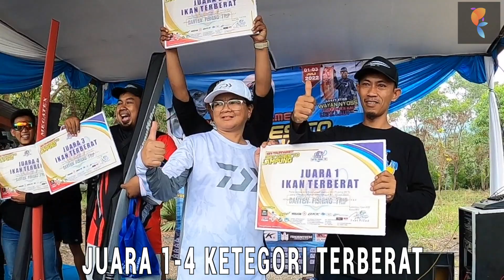GEBYAR & SEMARAK LIPUTAN MINI TOURNAMENT MANCING BANTEN FISHING TRIP 2022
mini tournament
mini tournament bft
mini tournament smr 2022
mancing
mancing ikan
mancing mania
mancing ikan besar
mancing ambyar terbaru 2022
mancing popping
mancing popping di laut
mancing popping pinggir laut
mancing popping gt
mancing popping pesta strike
mancing mania popping
mancing pakai popping
mancing teknik popping
cara mancing popping
mancing popping pinggiran
giant trevally
giant trevally fishing
catch and release fishing
catch and release fishing game
catch and release hooks
sport fishing
sport fishing boat
teknik popping
teknik popping di laut
teknik popping pinggiran
jigging
jiggging fishing
jigging technique
jigging tenggiri
jigging master
jigging rod
jigging tuna
jigging amberjack
mancing jigging di laut
mancing jigging
mancing jigging pinggiran
mancing jigging malam hari
mancing jigging laut dalam
mancing jigging di pinggir laut
mancing jigging dasaran
mancing jigging di sarang ikan monster laut dalam
mancing jigging di laut malam
mancing jigging di laut dangkal
mancing di kupang
spot mancing di kupang
mancing di laut kupang
mancing ikan di kupang
mancing kupang
mancing kupang ntt
dogtooth tuna
dogtooth tuna jigging
dogtooth tuna spearfishing
dogtooth tuna fishing
yellowfin tuna
yellow fin tuna fishing
yellowfin tuna catch
yellowfin tuna sashimi
yellowfin tuna jigging
amberjack
amberjack jigging
amberjack fish
amberjack jigging technique
giant trevally
giant trevally fishing